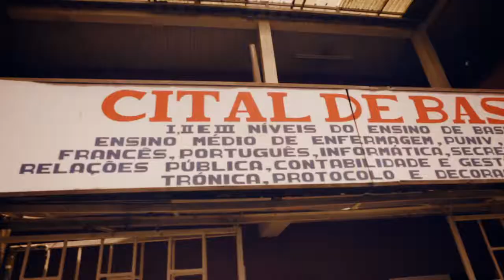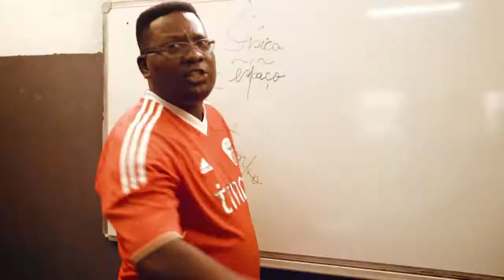OS MEN BLACK